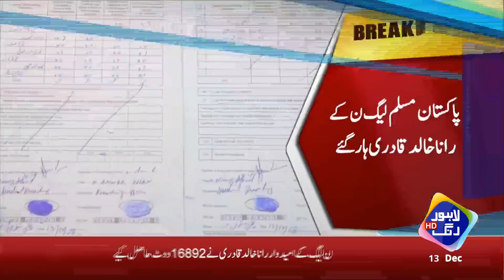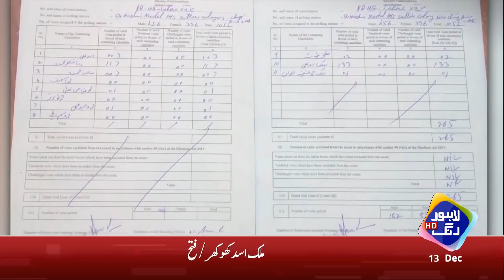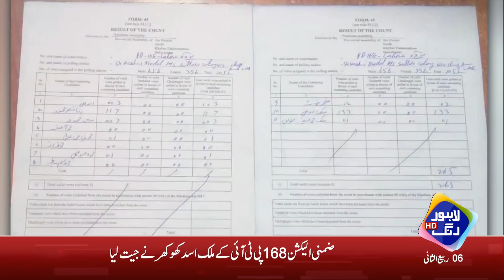BREAKING: Lahore Election - PTI Rocks PMLN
Results of Election at PP-168